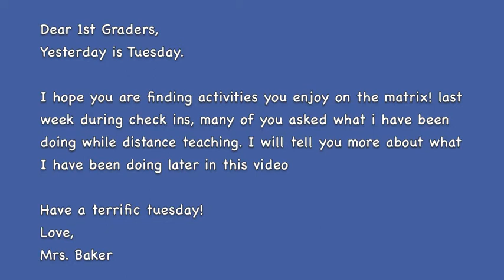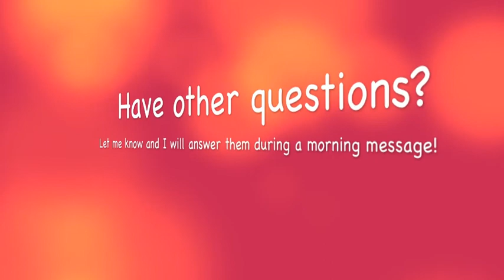Baker April 7